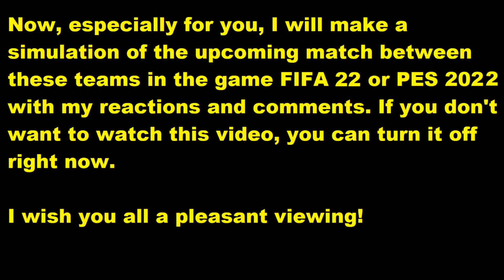Peterborough United vs Middlesbrough FIFA 22 My reactions and comments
This video will play Peterborough United vs Middlesbrough  reactions